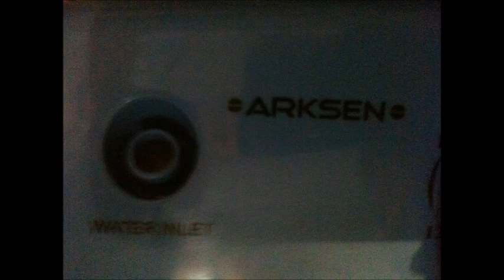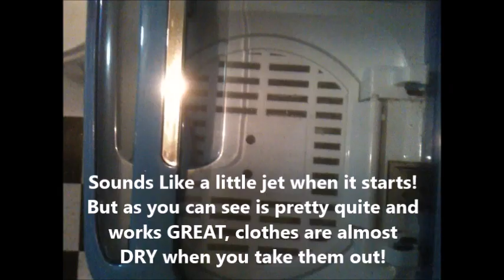OFF GRID Laundry....Come see how I do it!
Off Grid Laundry is a challenge. I purchased this little machine to help save on my laundromat expense while we were bulding up our solar system.  I love it so much I have been using it for about three years now.  Works great on my solar system.  Big items I still have to take to the laundromat but this little machine has paid for itself many times over!!

Hope you enjoy this video and share with like-minded friends!

We are not a monetized channel. If you would like to show your appreciation for our humble videos and continue to watch our homestead grow you can now use paypal to do so!

If you would like to drop me an email you can send it to:

Your support is very humbling.